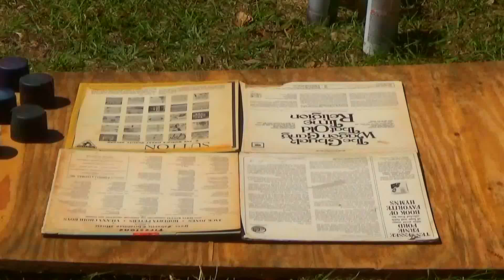Spray Painting a Blacklight Reactive Planetary 4 piece on vinyl record sleeves lol